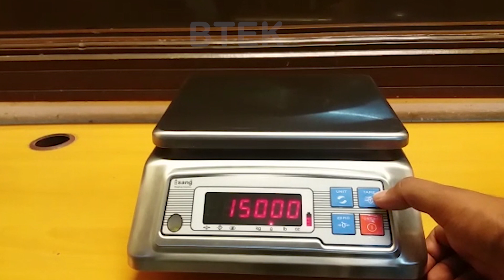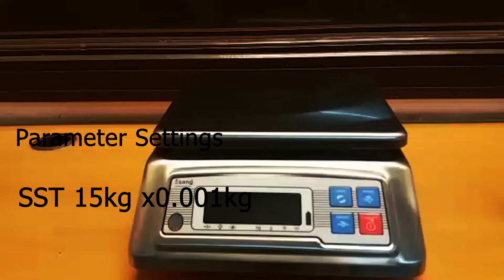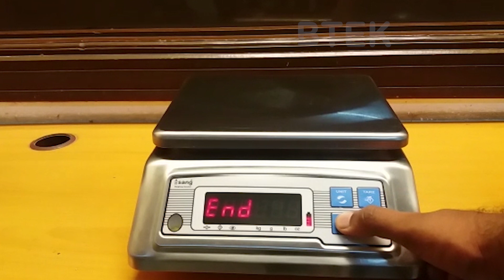SST Calibration & Settings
0:15 - Calibration | Capacity | Division setting
1:34 - Parameter Settings (Filter, Zero key, Re Zero, Stability)

B-TEK | SST 15kg x 0.001kg |
Calibration & Settings

Make | Sang Weighing Solution |